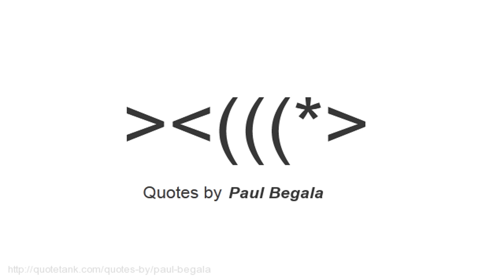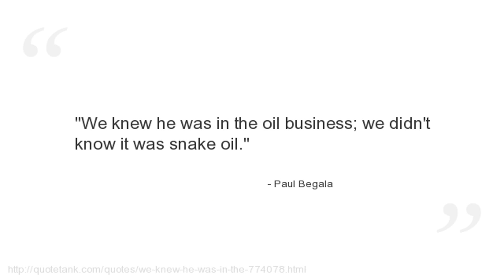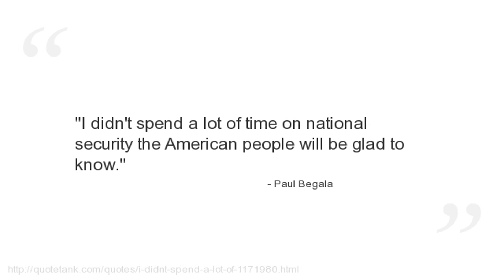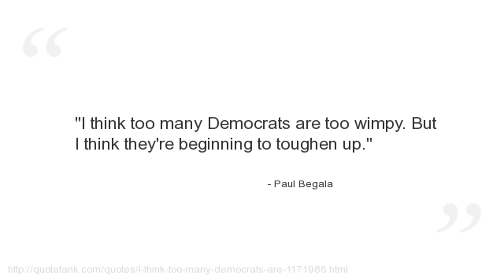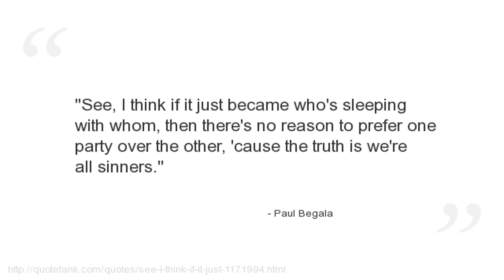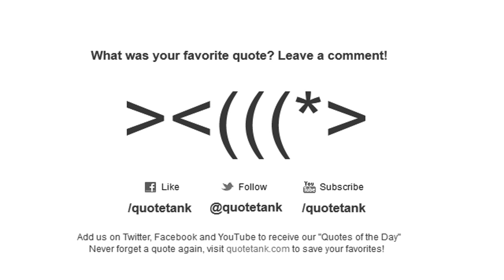Paul Begala Quotes